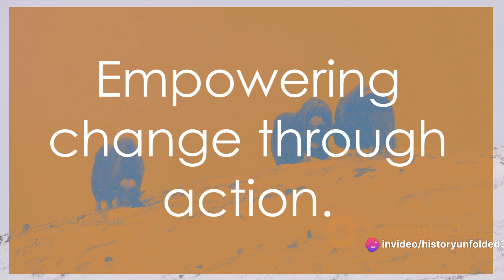Polar Region of the Earth